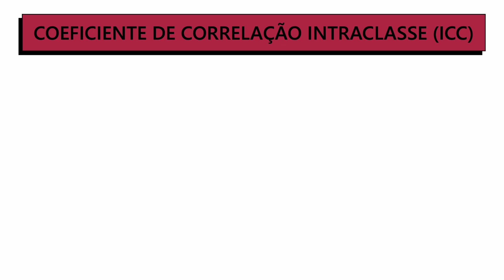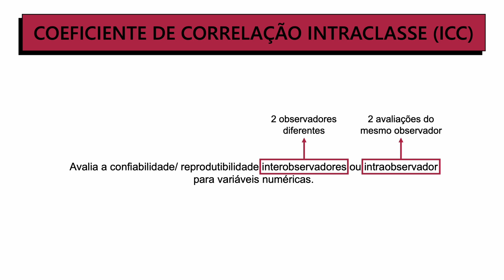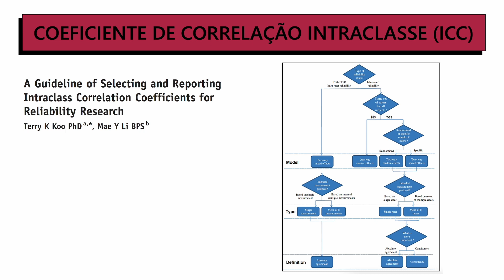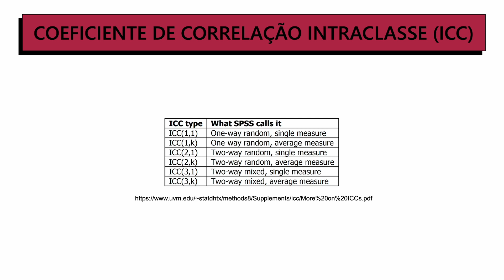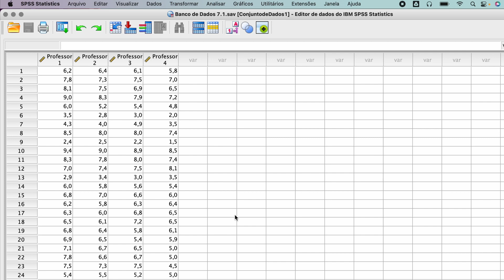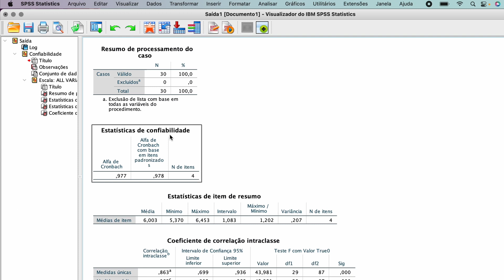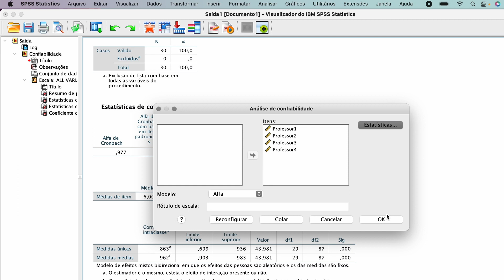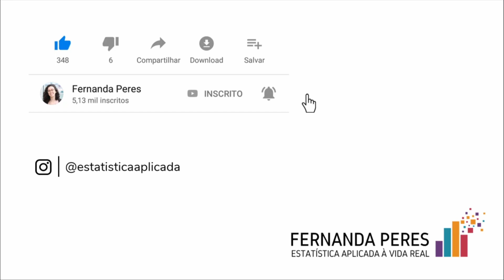Coeficiente de correlação intraclasse (ICC) no SPSS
Nesse vídeo, te explico como calcular o coeficiente de correlação intraclasse (ICC) no SPSS, um teste que permite avaliar a confiabilidade entre dois ou mais observadores ou entre duas ou mais avaliações de um mesmo observador, quando a variável em questão é numérica.
No vídeo também te ensino a interpretar os resultados e reportá-los.

REFERÊNCIAS:

Carta ao editor discutindo confiabilidade x concordância:
Kottner, J., & Streiner, D. L. (2011). The difference between reliability and agreement. Journal of clinical epidemiology, 64(6), 701-702.

Guia para reportar e selecionar as análises adequadas de confiabilidade e concordância:
Kottner, J., Audigé, L., Brorson, S., Donner, A., Gajewski, B. J., Hróbjartsson, A., ... & Streiner, D. L. (2011). Guidelines for reporting reliability and agreement studies (GRRAS) were proposed. International journal of nursing studies, 48(6), 661-671.

Koo, T. K., & Li, M. Y. (2016). A guideline of selecting and reporting intraclass correlation coefficients for reliability research. Journal of chiropractic medicine, 15(2), 155-163.